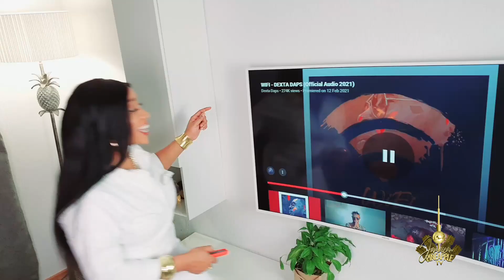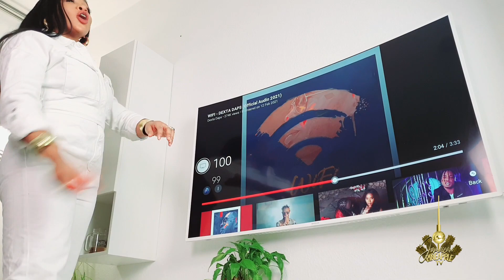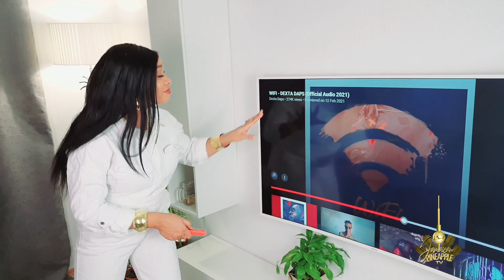WIFI - DEXTA DAPS (OFFICIAL VIDEO) Reaction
Support your girl Pineapple

Dexta Daps Music Group Presents

The New Single From The Forthcoming VENT Deluxe Album